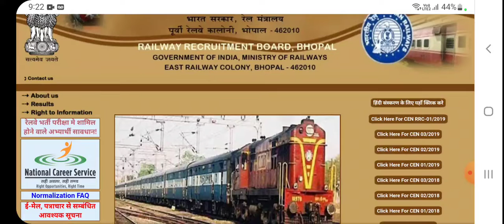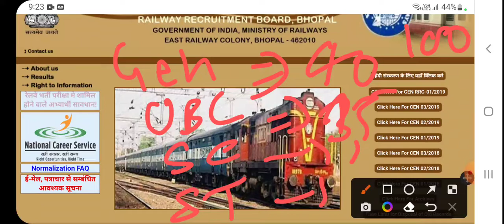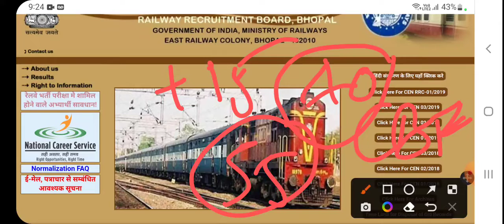railway group d cut off 2022 l group d answer key 2022 l group d cut off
railway group d answer key 2022 kab tak aayega,
group d 2022 answer key kab aayegi,
group d ka answer key kab tak aayega 2022,
railway group d 2022 ka answer key kab aayega,
appsc group 4 answer key 2022 d,
railway group d ka answer key kab tak aayega 2022,
railway group d 2022 ki answer key kab aayegi,
appsc group 4 answer key 2022 set d,
railway group d answer key 2022 kab aayega,
group d 2022 ka answer key kab tak aayega,
how to check rrb group d answer key 2022,
group 4 answer key 2022 paper code d,
group c answer key 2022 set d,
how to check rrc group d answer key 2022,
how to download railway group d answer key 2022,
rrb group d exam date 2022 answer key,
how to download rrb group d answer key 2022,
rrb group d answer key 2022 kab tak aayega,